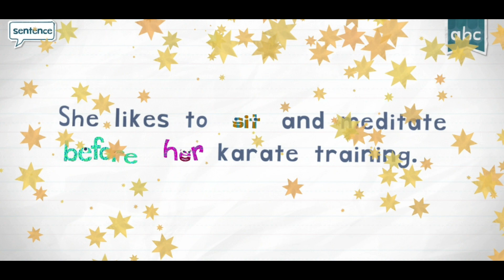Letter S - SIT | Endless Reader | Sight Words | Originator Games